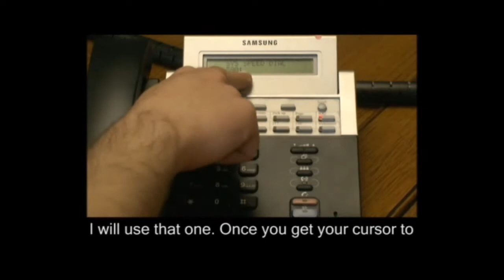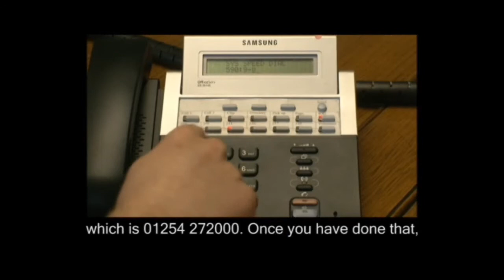Adding a Phone Number to the Memory on Samsung Telephone Systems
Go in for bounteous instructional videos. This flick is simply 1 of an array of sixty four clips which help companies to understand how they can accomplish a lot of tweeks to Samsung telecoms boxes excepting the obligation of engineers.

Telephone Systems Direct make available discounted equipment, parts and visits round the British Isles. Platinum Partners of the Koreans and have been since 1992. Ring 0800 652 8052.

The short films were originated to endow organisations the tuition which will keep them hours and dough. If you aren't sure that you fully comprehend an instruction then it is suggested that you communicate with a practiced old war-horse to bring about your work.